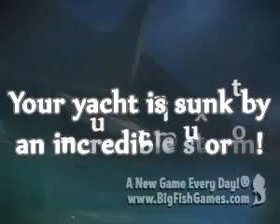Sea Legends Phantasmal Light Collector's Edition FINAL